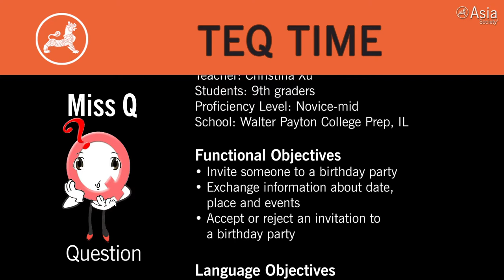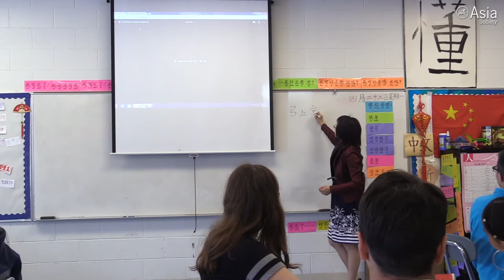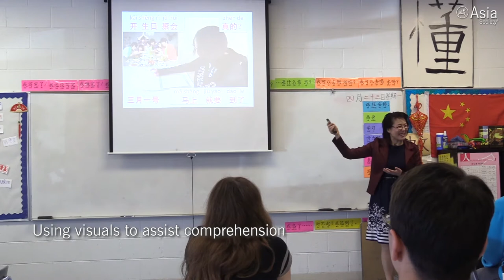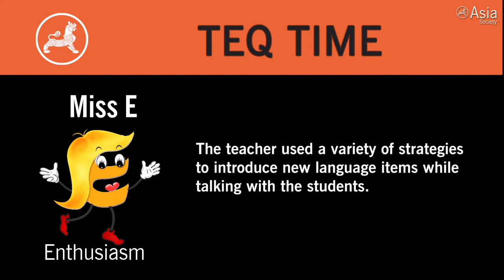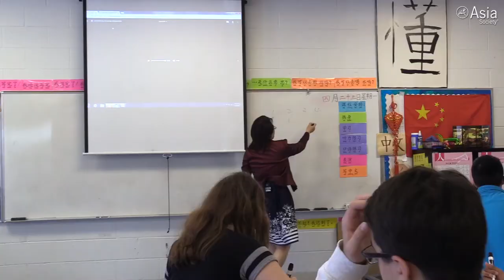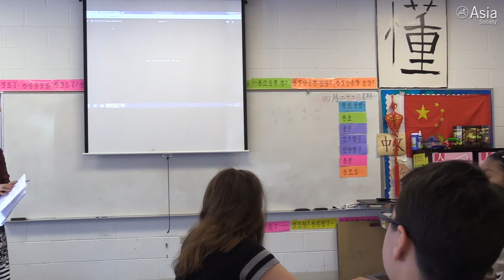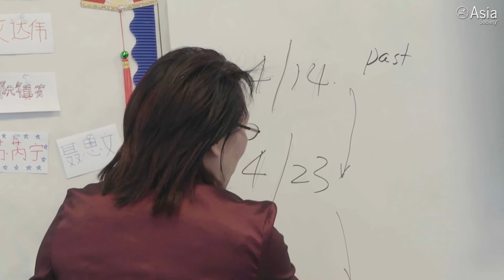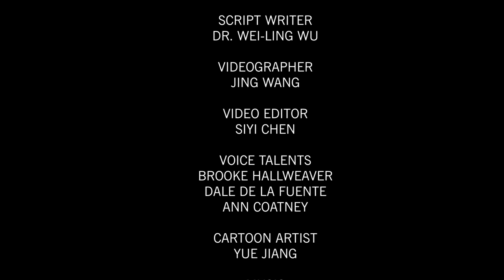Christina Xu’s 9th Grade Novice-Mid Chinese Class — 'Inviting Friends to a Birthday Party'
In this Chinese class, Christina Xu’s 9th graders from the Walter Payton College Preparatory High School in Illinois, are learning the unit titled "Inviting Friends to a Birthday Party.” In this specific lesson, they talk about how to make an invitation for a birthday party and how to respond to it. In this video, the teacher demonstrates how she used a variety of strategies to introduce new language items while talking with the students. The teacher also reinforced learning for the new vocabulary through different activities and prepared the students for the role-play tasks. (28 min., 27 sec.)